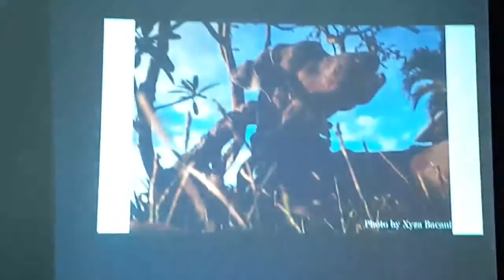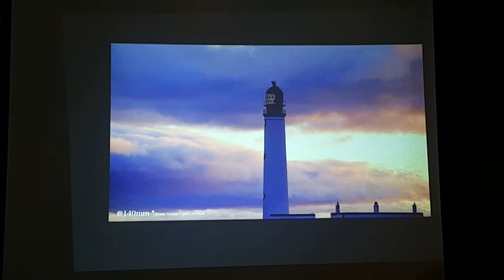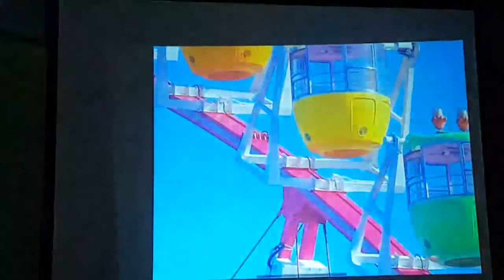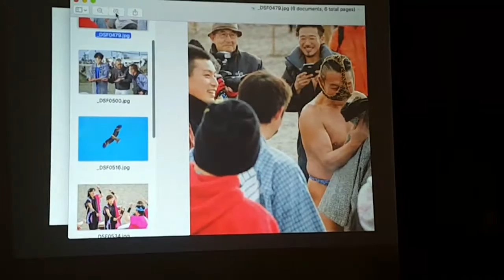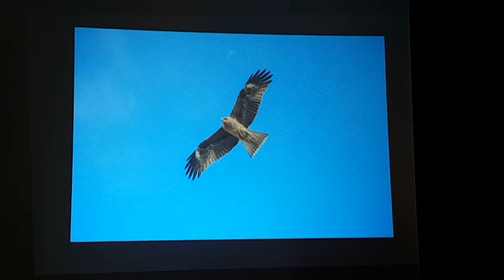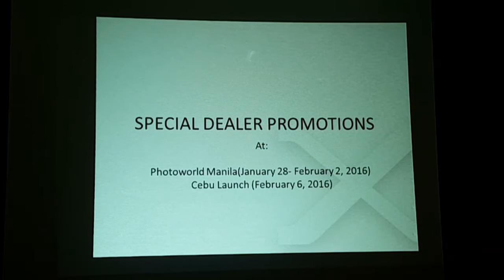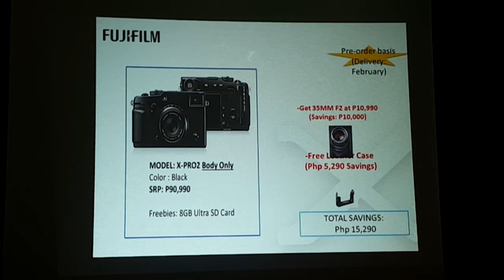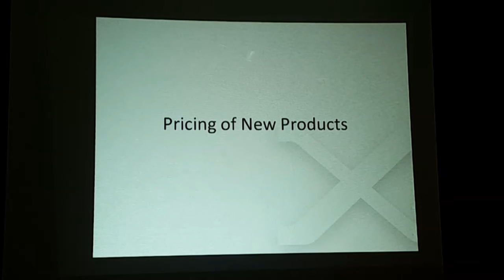Fujifilm X-Pro2 and X70 Manila Philippines Launch Part 4